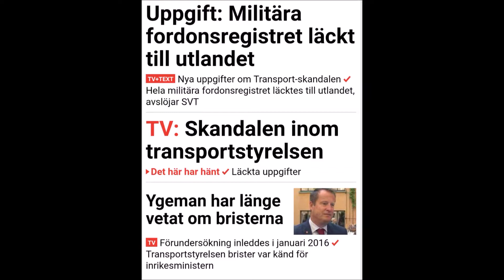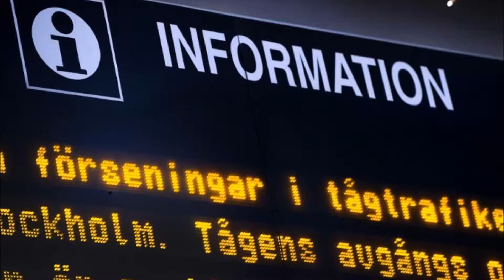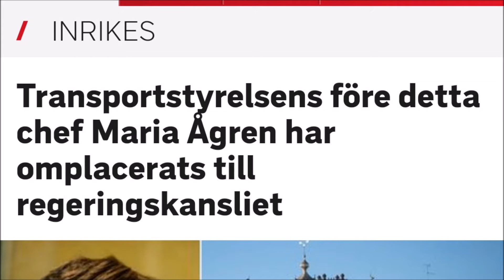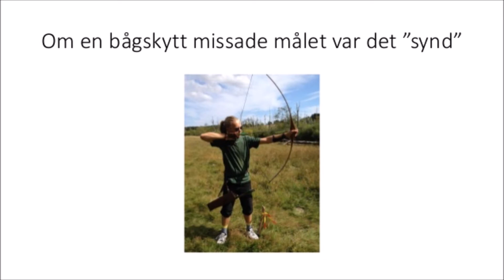Fallskärm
En låt som handlar om olika yrkesval.